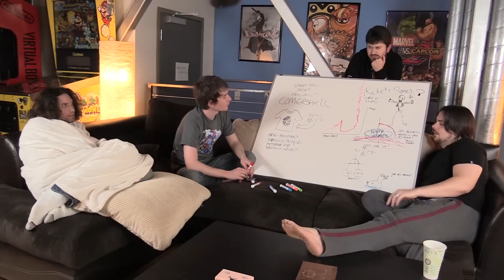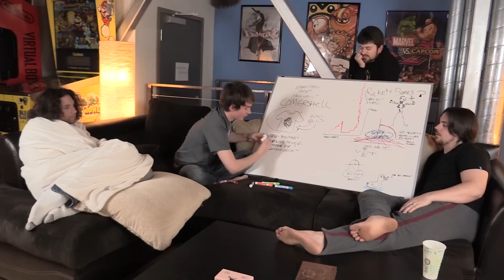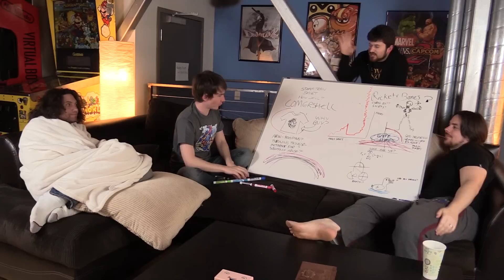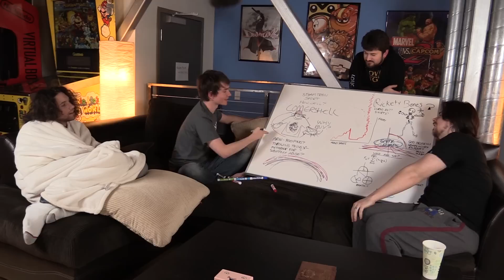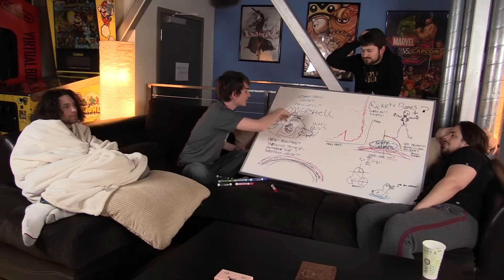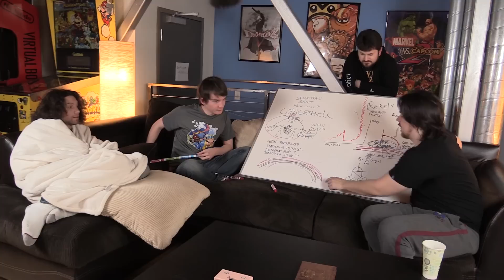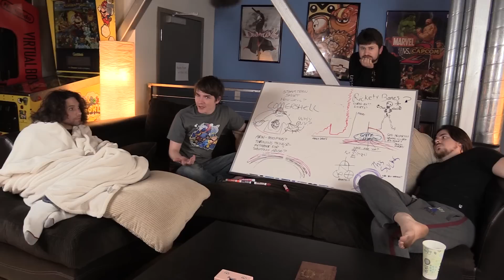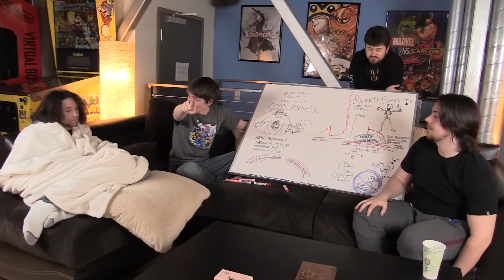Steam Train T-Shirt ALTERNATE TAKE! - GrumpOut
BUSINESS HA HA OH YES MARKETING

Haha it just comes out of the top of our heads!  Haha it won't stop!  Haha haha.